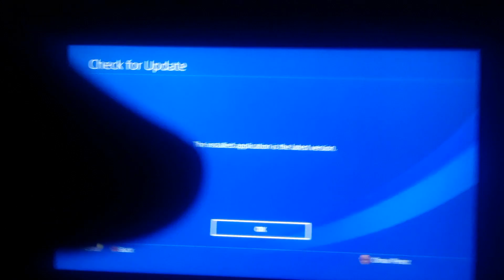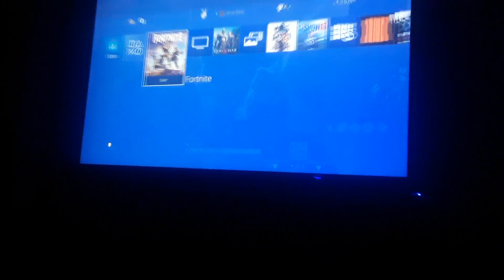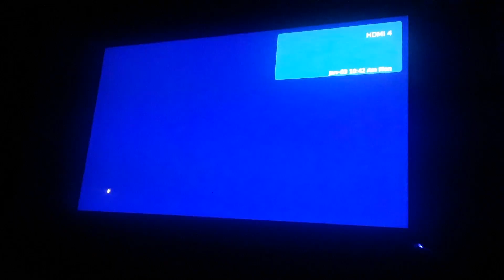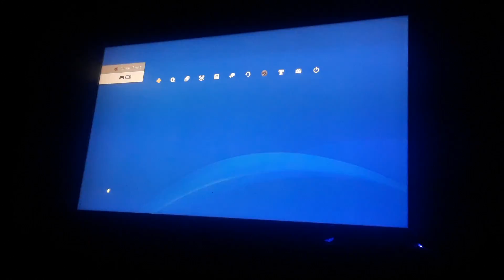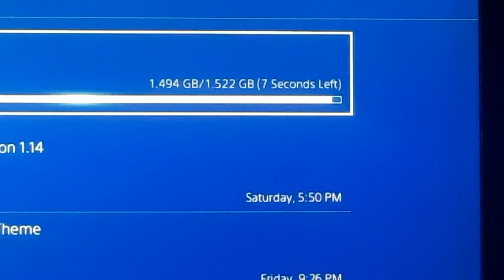Me getting the new fortnite shopping cart update